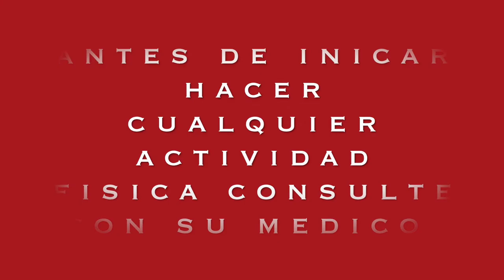ALLENAMENTO COMPLETO TOTAL BODY A CASA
Ciao
Amici oggi un allenamento per tonificare tutto il corpo lo condivido con voi

Entrenamiento completo para tonificar todo el cuerpo, en casa.

Ejercicios basico y utile de hacer en cualquier parte.

Entrenamiento para los gluteos, piernas, brazo y abdomen.

3 veces por semana sera suficiente para ponerte en forma.